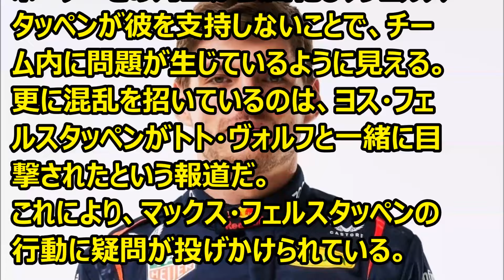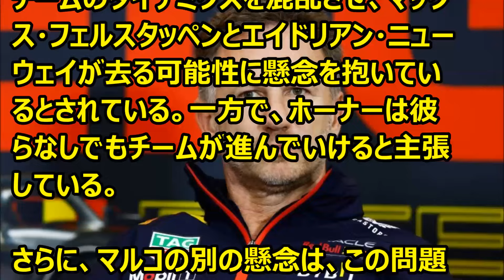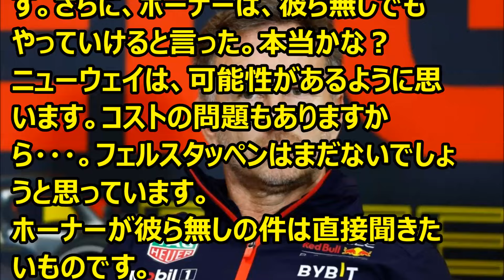Ｆ1 フェルスタッペン、ホーナーのせいでレッドブルを離れメルセデスに移籍の可能性とマルコの懸念 ’24 03 04 9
Ｆ1情報　マルコがフェルスタッペンやニューウェイの離脱などに懸念をしていると言う話です。